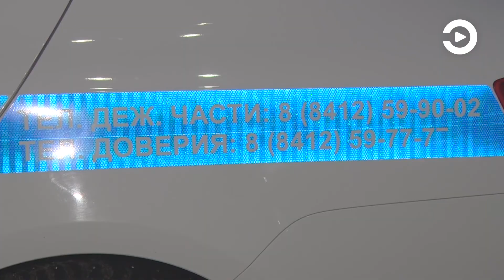В Пензенской области мужчину обвиняют в попытке дать взятку полицейскому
Не обошлось даже без погони. Однако в результате злоумышленник также был задержан и скоро понесет наказание.